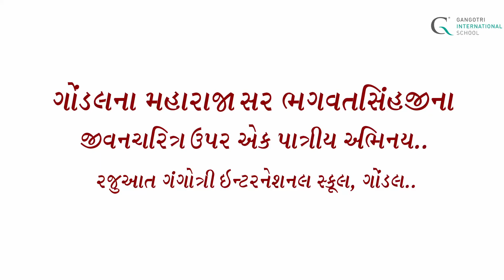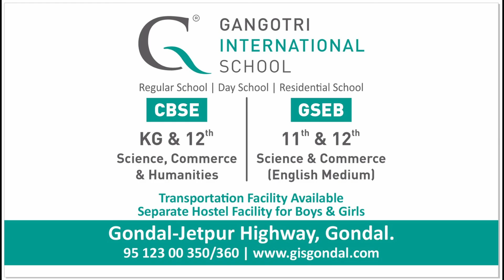BhagwatSinhji Maharaj | Gangotri International School | Birth Anniversary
On the occasion of  Bhagwatsinhji Maharaji’s Birthday Anniversary, one of the member of Gangotri International School played a role on his life, which you will be able to see through this video. Girl child education was started by him in Gondal and so many good works were done by him. We hope that his vision on education will be fulfilled by Gangotri International School’s visionary person Sandip Chhotala.